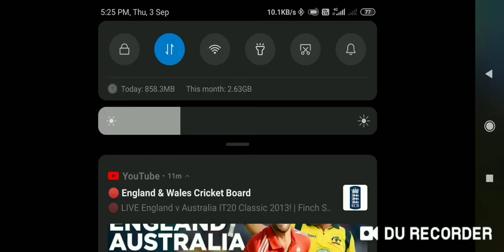PUBG Mobile Lite - Aggressive High Kill Gameplay during *POST BAN!!!*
The drop was botched, but the gameplay was very aggressive and full of enemies around us! Added some background music for betyer experience. Enjoy!